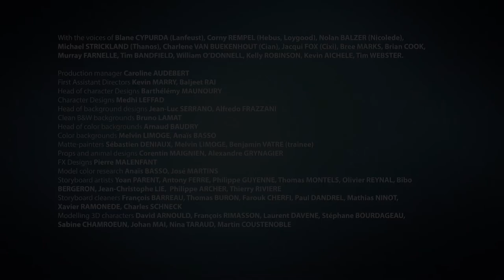Lanfeust Quest | Season 1 Episode 8 I Hindi Dubbed | SUBSCRIBE ❤️🦤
Lanfeust Quest Season 1 Episode 8
Complete Episode 8
in Hindi

Lanfeust Quest